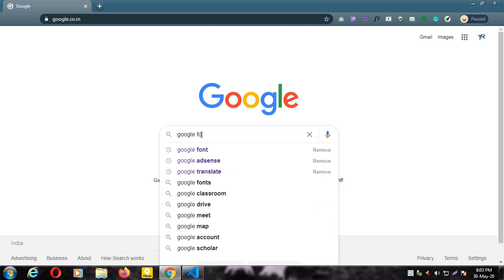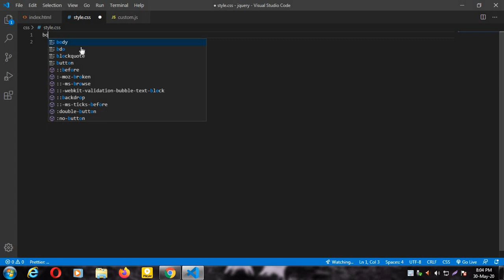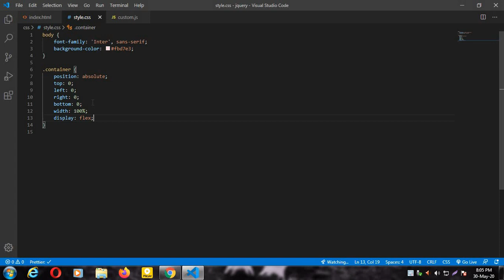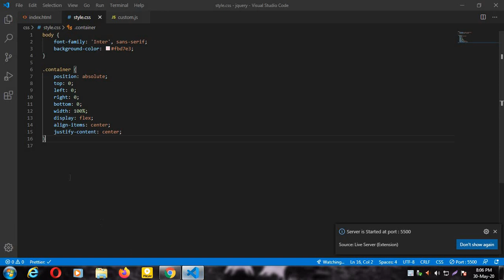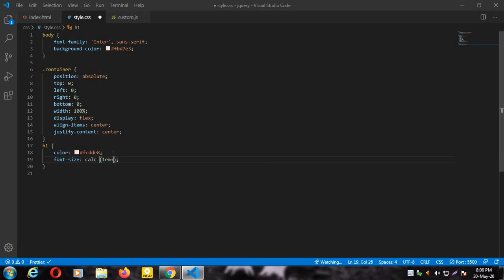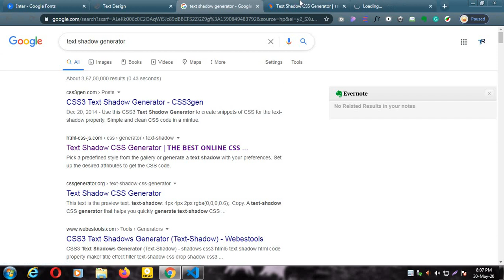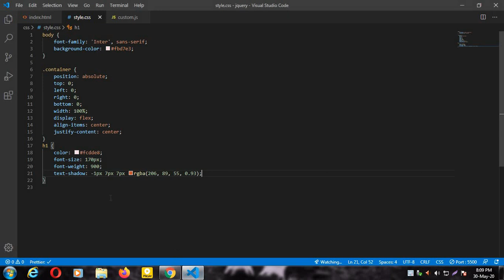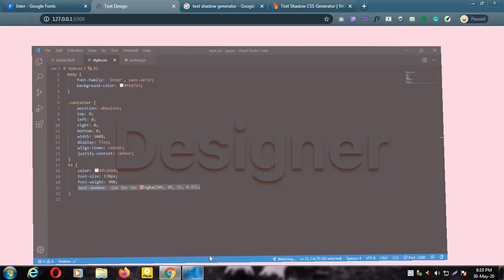HOW TO MAKE 3D TEXT USING HTML AND CSS (2020)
jQuery is a JavaScript library designed to simplify HTML DOM tree traversal and manipulation, as well as event handling, CSS animation, and Ajax. It is free, open-source software using the permissive MIT License. As of May 2019, jQuery is used by 73% of the 10 million most popular websites

8. HOW TO USE ANIMATE CSS AND WOW JS IN YOUR WEBSITE (2020) | YOU CAN ANIMATE ANYTHING IN YOUR WEBSITE

9. HOW TO USE LIGHTBOX OR FANCYBOX IN YOUR WEBSITE (2020) | HOW TO MAKE GALLERY USING LIGHTBOX

10. HOW TO CREATE OWL CAROUSEL USING JQUERY (2020) | OWL CAROUSEL IN YOUR WEBSITE | OWL CAROUSEL PLUGIN